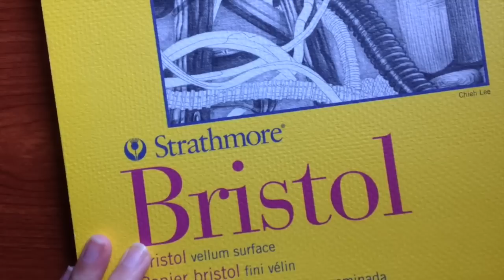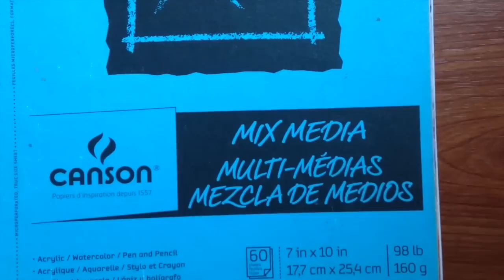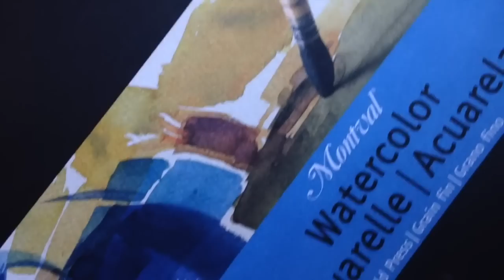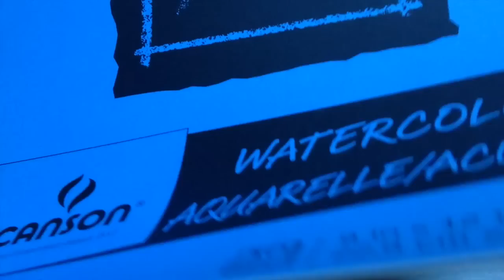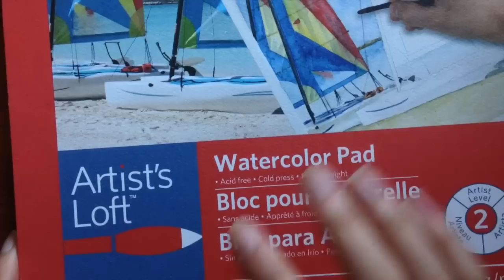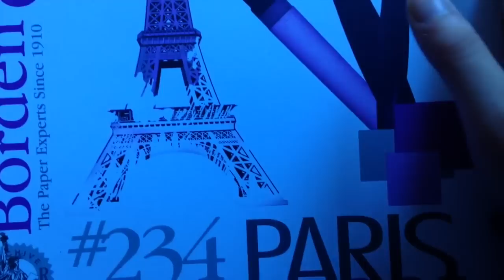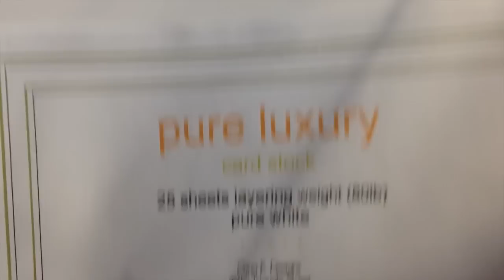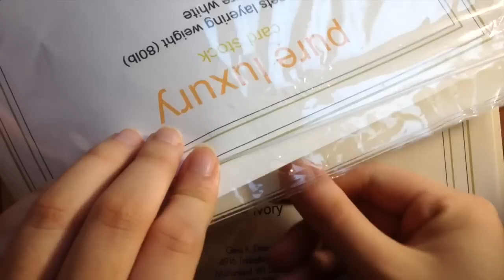My Art supplies: Paper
This includes all the paper I use for my prismacolor colored pencils, watercolors and copic markers.

Brands mentioned: Strathmore, *Canson*, Borden & Riley, Hammermill